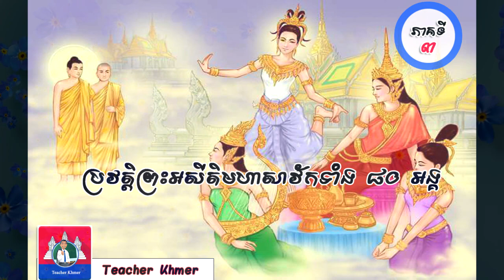40.ប្រវត្តិព្រះអសីតិមហាសាវ័កទាំង ៨០ អង្គ